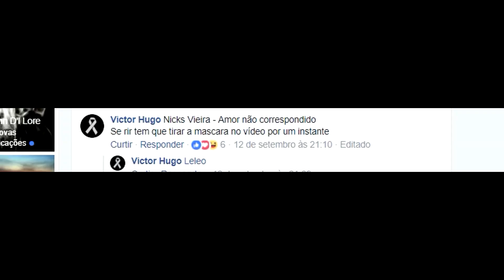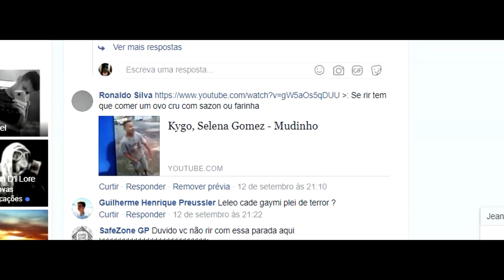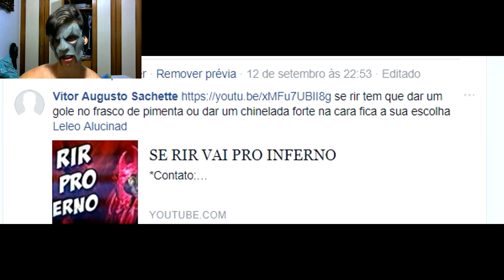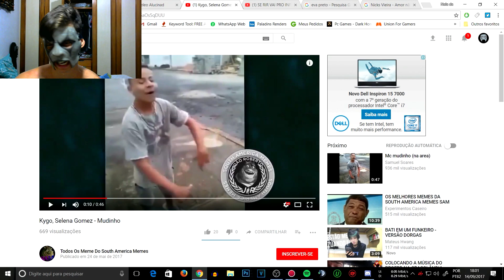SE RIR SE FOD#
LEIA ABAIXO ANTES DE FALAR CAQUINHA

Obrigado